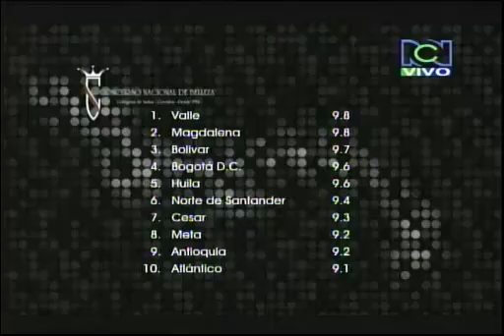Señorita Colombia 2010-2011 - Desfile en Traje de Baño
Reinado Nacional de Belleza 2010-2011